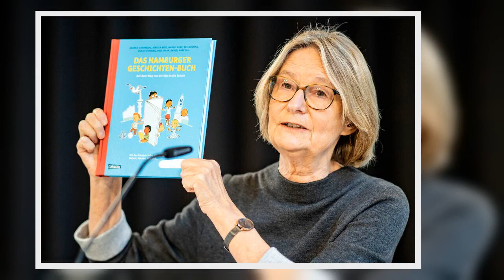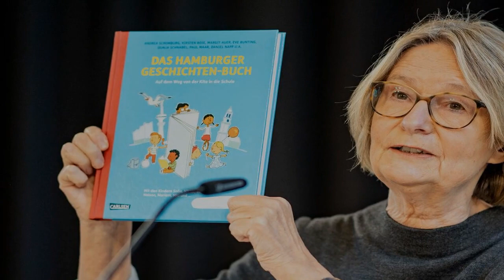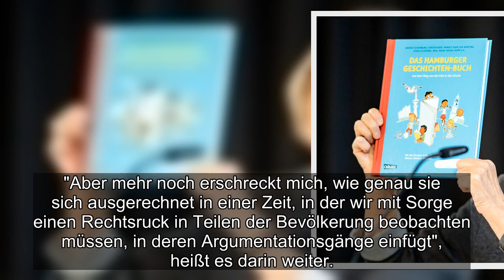✅ Die Hamburger Kinderbuchautorin Kirsten Boie macht sich in der Corona-Pandemie Sorgen um ihre jün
✍ ✅  Die Hamburger Kinderbuchautorin Kirsten Boie macht sich in der Corona-Pandemie Sorgen um ihre jüngeren Kollegen. Viele könnten sich nicht mehr lange halten.